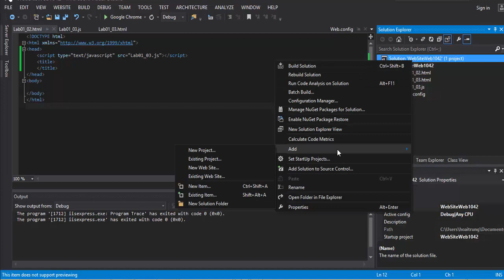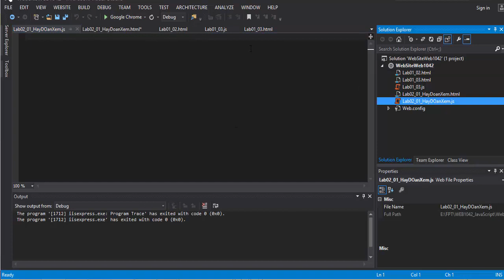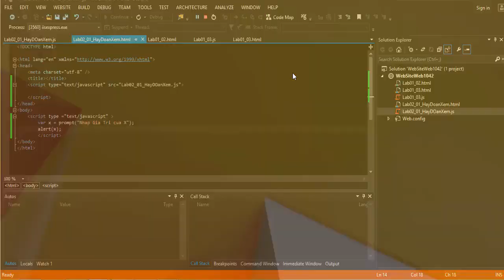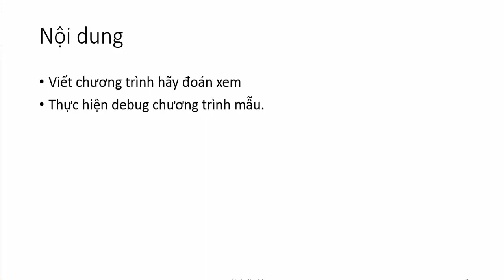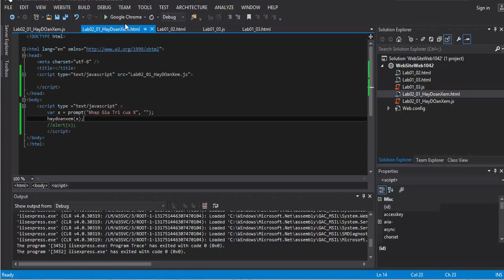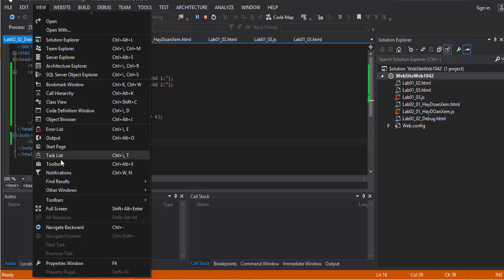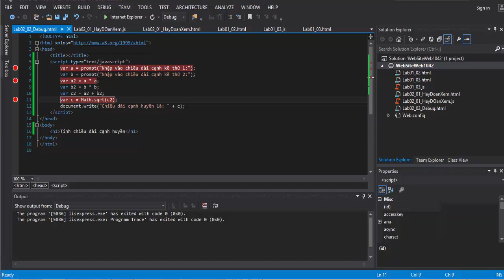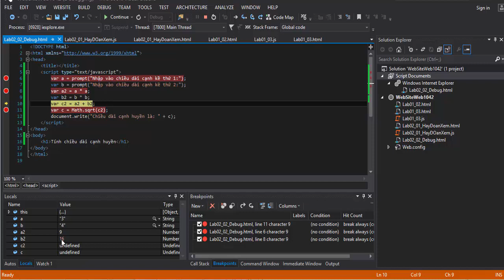JavaScriptLab02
Hướng dẫn viết chương trình đoán số
Hướng dẫn Debug chương trình